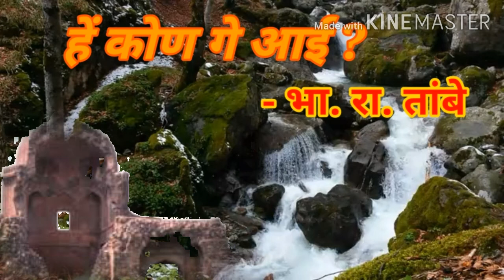हें कोण गे आई ? कविता इयत्ता चौथी he kon he aai ?